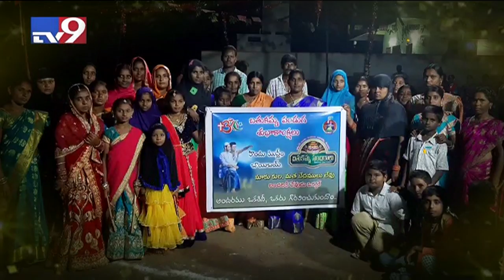ఖమ్మం జిల్లాలో బతుకమ్మలతో సందడి చేసిన ముస్లిం మహిళలు - TV9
ఖమ్మం జిల్లాలో బతుకమ్మలతో సందడి చేసిన ముస్లిం మహిళలు